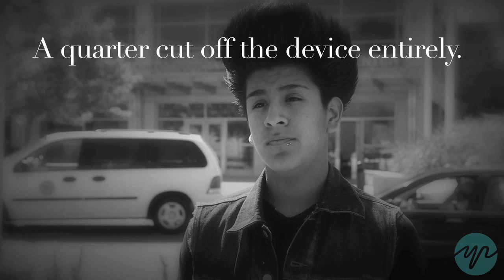The True Cost Of Juvenile Justice: Life On GPS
In this video commentary, 16-year-old Manuel Velazquez shares the experience of a day in court, waiting to find out if he will get his GPS monitor taken off. This video is a part of Youth Radio's special coverage, Double Charged: The True Cost of Juvenile Justice, a year-long investigation into the U.S juvenile justice system and its impact on low-income youth and their families.

Produced by: Denise Tejada, Chaz Hubbard
Filmed by: Chaz Hubbard, Michael Prizmich
Editors: Luis Flores, Chaz Hubbard